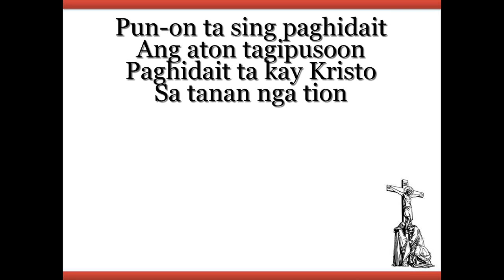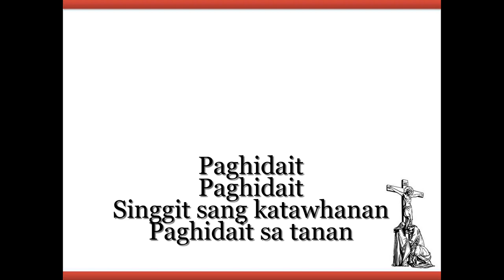Paghidait - Instrumental with Lyrics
Original Composition: Fr. Pablito Maghari